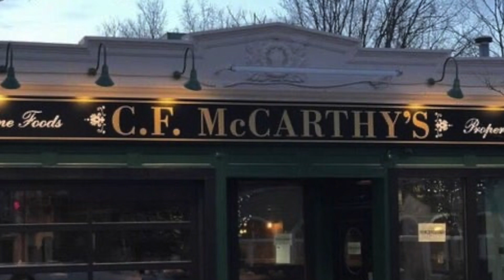Who Murdered Officer O’Keefe | Police Coverup?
Join us on a riveting journey through the intricate web of the John O'Keefe case and the enigmatic Karen Read. In this gripping video, we explore the twists and turns of the legal saga that captivated the nation. We delve into the details of the case, examining the evidence, witness testimonies, and the turtleboy drama that unfolded during the trial. Uncover the shocking revelations that kept the public on the edge of their seats, raising questions about justice, morality, and the truth itself.

ALL OF MY LINKS: Discounts, social handles, email, Amazon Storefront, Amazon Wishlist can be found

Our video provides an in-depth analysis of Karen Read's involvement, shedding light on the intricate dynamics that added layers of complexity to an already perplexing case. Additionally, we question the possibility of the involvement of corrupt police in boston and canton.

CommissionsEarned As an Associate I earn from qualifying purchases

NEW HATS